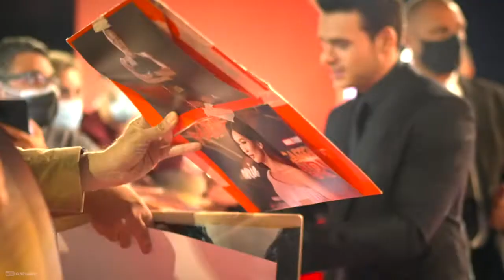Eternals Entry at Eternal City(Rome)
The stars of Marvel Studios’ Eternals dazzled in the Eternal City this week. Take a look at their time in Rome, Italy and experience the film only in theaters November 5.